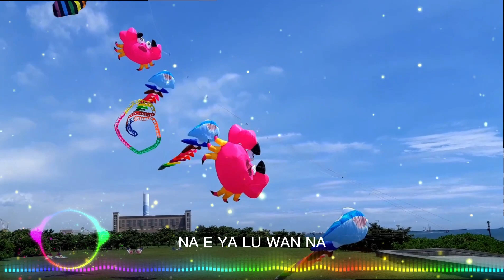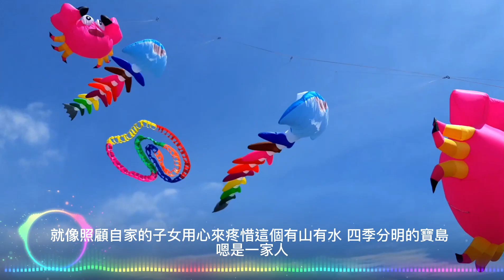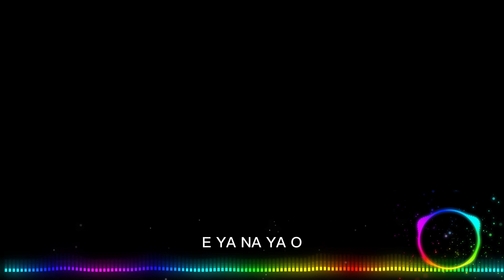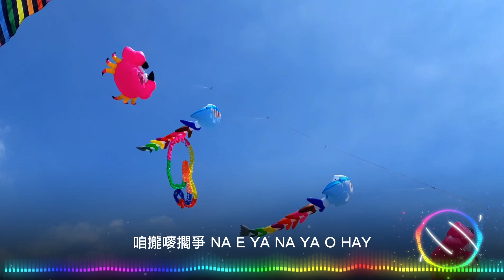陳昇 歡聚歌 風箏~陰晴不定的天氣